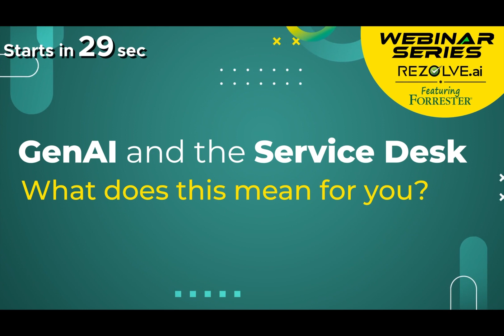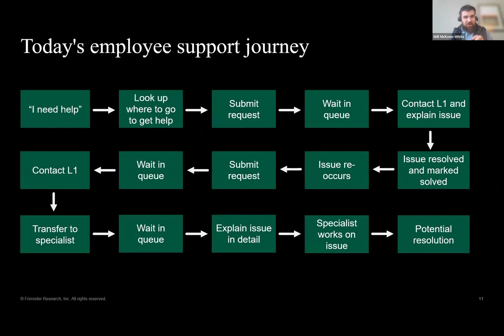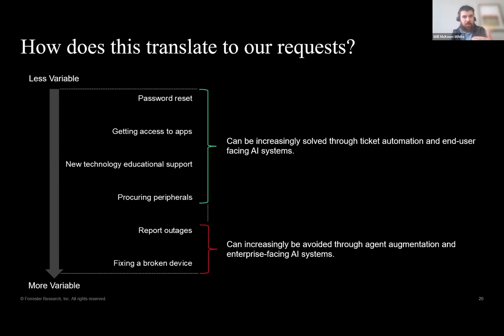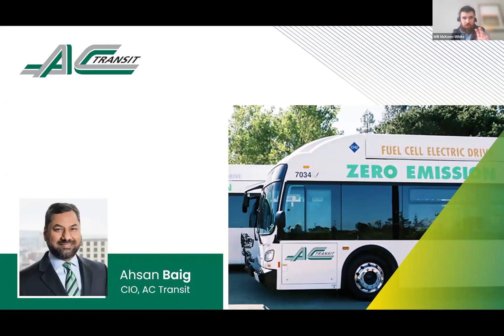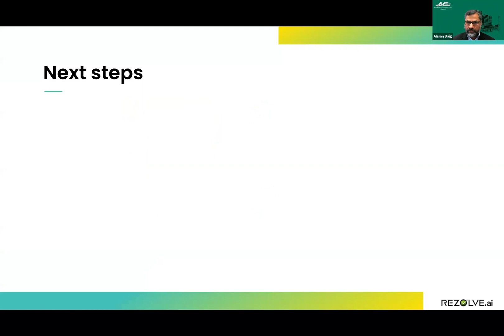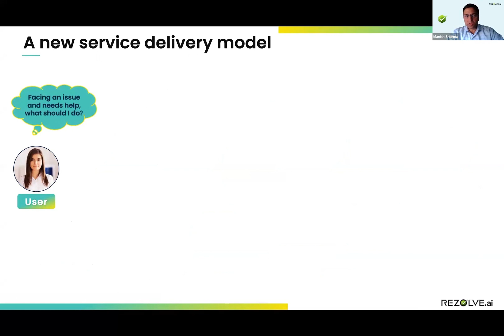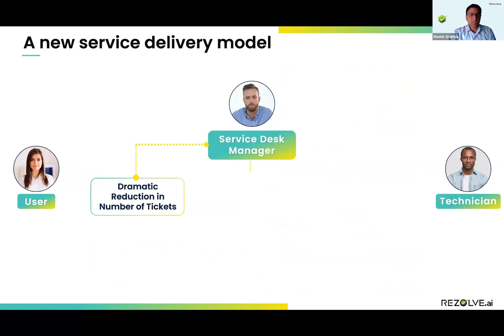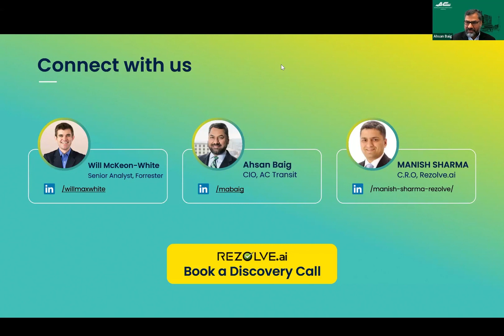GenAI and the Service Desk: What does this mean for you?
Explore the cutting-edge discussions and transformative ideas shared by our esteemed panelists in our exclusive online session on the future of service desk support powered by GenAI.

💡 Explore the Impact of Generative AI with Industry Thought Leaders:

👨‍💼 William Maxwell McKeon-White | Senior Analyst, Forrester: Join Will as he shares insights into modern service delivery at Forrester, focusing on unified communications, proactive help desks, chatbots for employee support, and more.

👨‍💼 Ahsan Baig | IT Innovator with 30+ Years Experience: With over 30 years of IT experience, Ahsan leads AC Transit's tech direction, driving innovation, digital transformation, and cybersecurity. Learn from his expertise on GenAI's impact in the service desk domain.

👨‍💼 Manish Sharma | CRO, Rezolve AI: Don't miss Manish's insights into how Rezolve.ai harnesses Generative AI to revolutionize service desks. Gain invaluable knowledge on AI-powered service solutions.

📝 Highlights from the Agenda

1. The current state of GenAI Evolution - Maturity and adoption
2. Changing expectations of employee support
3. GenAI in Service Desk: key areas under transformation
 - GenAI in Agile Enterprise Knowledge Management
 - Conversational Ticketing and Automation with GenAI
 - Agent productivity
4. Integrating GenAI in Collaboration Platforms like MS Teams
5. The Future of GenAI: Innovations and Expectations
6. Real-life experience and perspectives from AC Transit
7. GenAI+ITSM fusion: 1-year product journey from Rezolve.ai
8. Interactive Q&A Session: Insights and Engagements